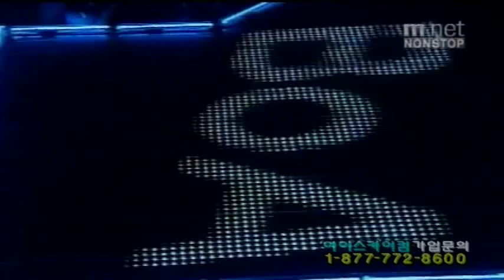BoA Waiting (늘) MShowking 2002.05.03